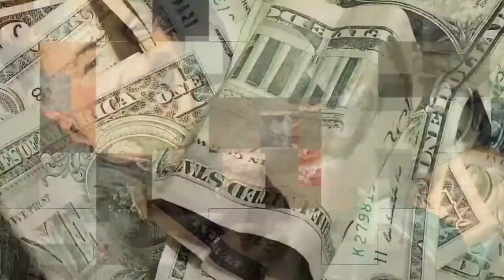15 Abnormally Strong Animals That Actually Exist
15 Abnormally Strong Animals That Actually Exist. In this video we go over 15 Abnormally Strong Animals That Actually Exist.